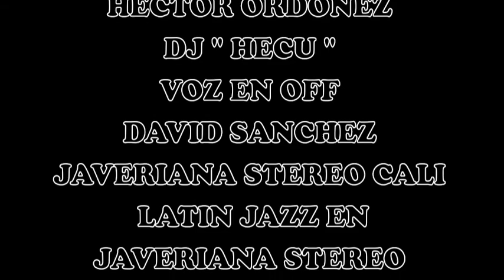3RD ENTREGA DE TROMPETAS DE PUERTO RICO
PROMO DE LA 3RD ENTREGA DE TROMPETAS DE PUERTO RICO
ENTREVISTA  Y MAS...  DEL MAESTRO CHARLIE SEPULVEDA
POR JAVERIANA STEREO FM  107.5  CALI
CONDUCE :  ANDRES DIAZ   " PACHANGA "
EN LATIN JAZZ - JAVERIANA STEREO
SABADOS DESDE LAS  2 PM ( HORA, COL )